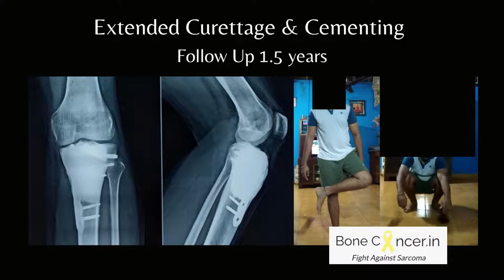Treatment of Bone Tumour (Giant Cell Tumour) Tibia in Adult: Curettage & Cementing, Dr Srimanth B S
This is a short treatment outcome awareness video of a limb salvage surgery for bone tumour by Dr Srimanth B S.
Giant cell tumour (GCT) is a rare, slow growing benign tumour of the bone, found in young adults.
A core needle biopsy was performed to obtain the diagnosis of GCT. An extended curettage (disease clearance with high speed burr) was done. Subsequent cavity in the upper end of tibia was reconstructed with cementation and osteosynthesis.
Adequate care must be taken when the tumour is close to the joint cartilage, so as to protect the joint surface. Return to activity is early in this mode of reconstruction.